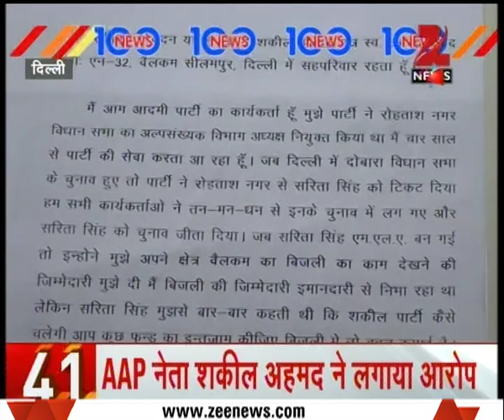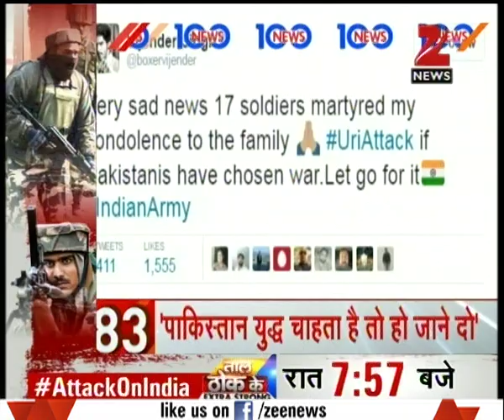17 soldiers left dead, more than 20 injured in terrorist attack in Uri Sector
17 soldiers left dead, more than 20 injured in terrorist attack in Uri Sector's army camp. All four terrorists have also been killed by the army.